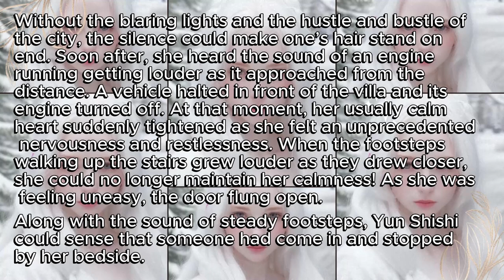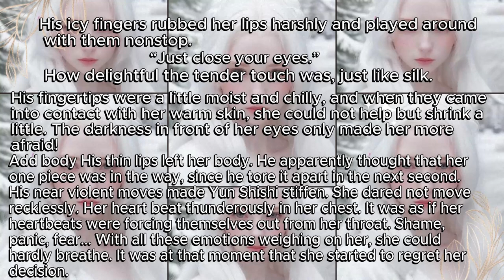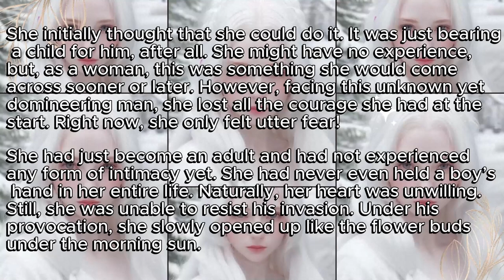THE BILLIONAIRE'S SWEET LOVE ( Chapter 3: The Obscure Night ) | Full Chapter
As the esteemed CEO of the most powerful Empire in the capital, he holds absolute power, while she is just an adopted daughter to a family of lowly status. She agreed to bear him his offspring, simply because her adoptive father’s business was failing.

On the day of her delivery, the elder brother was born healthy, but the younger one was stillborn. Having fulfilled the contract, she disappeared from his sight along with the astronomical sum of money.

Six years later, he is still that arrogant and high-profile CEO. When she accidentally gets embroiled with him again – like a canary trapped in his cage, he closes in on her. “Woman, do you think you can escape from my clutches?!”

However, he does not expect a little kid to interfere; the boy pompously points his little finger at him and warns, “Mu Yazhe, you’d better leave her alone! She’s mine – this baby’s woman!”

The man is alarmed, simply because the little kid’s facial features are identical to his…

This video is about a Thank you for your support. I'll try uploading stories, My writings, and stuff as soon, regularly, and consistently as possible.